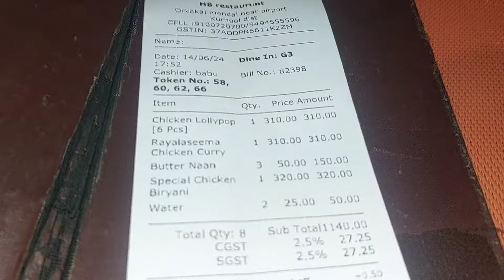😭😭😭అత్త గారి ఆట..... నా జీవితం ఇలా 😭😭😭